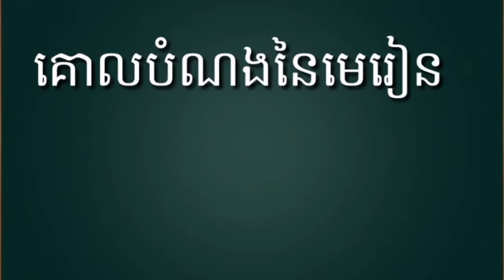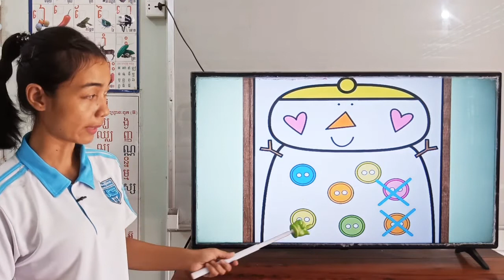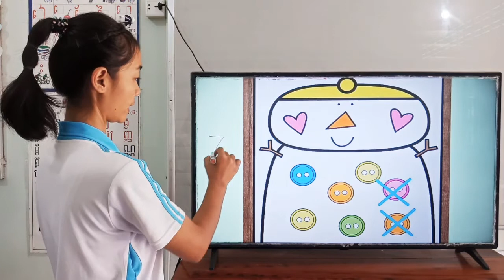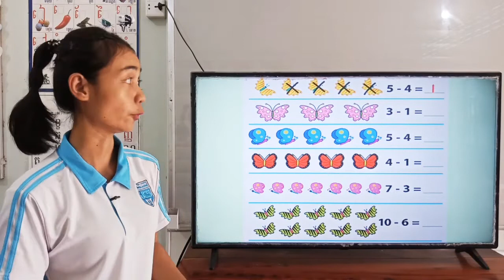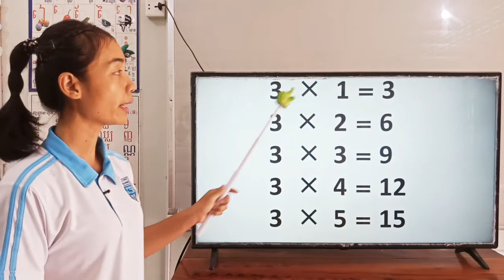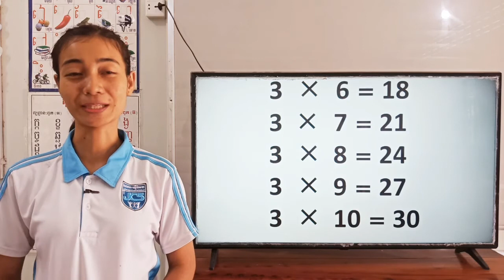7-2_ថ្នាក់ទី1-គណិតវិទ្យា-រំឭកមេរៀនទី7-វិធីដក-ទំព័រ36-23042021-joseph central school